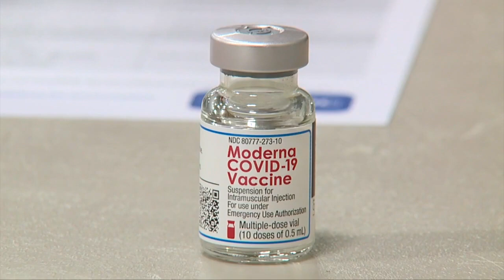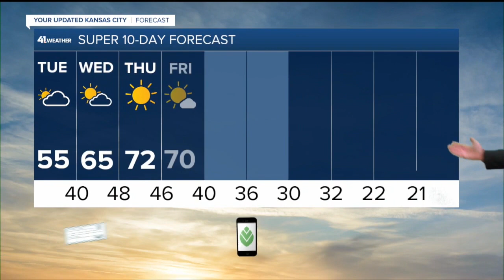KSHB 41 Kansas City News Latest Headlines | November 29, 4pm